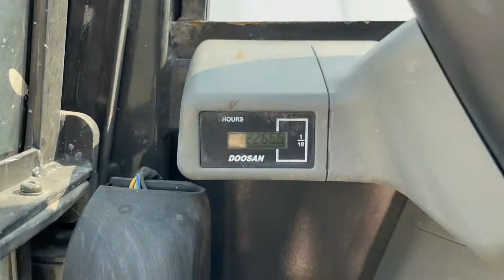2017 BOBCAT E85 For Sale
4 CYL YANMAR ENGINE, 18 IN RUBBER TRACKS, (3) BUCKETS ( 16 IN, 22 IN, 36 IN BUCKET), 7 FT 6 IN PUSH BLADE, MANUAL QUICK CONNECT, HYDRAULIC THUMB, ENCLOSED CAB W/ A/C & HEAT